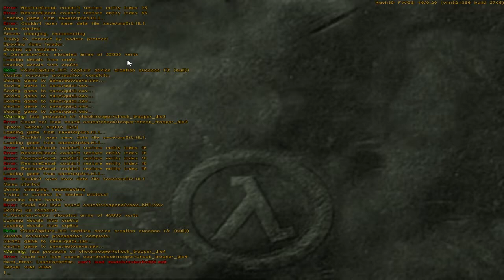Operation Rosenberg Part 1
I want to make part 1 longer but some thing strange about scientist models and make crash to a console, look at the error in console you will found to answer. Skip 28:30 to 35:30 because i had go to the toiled